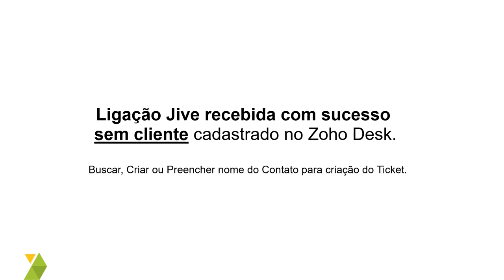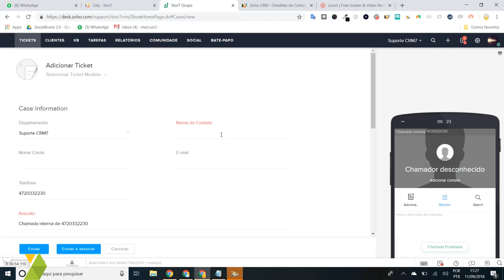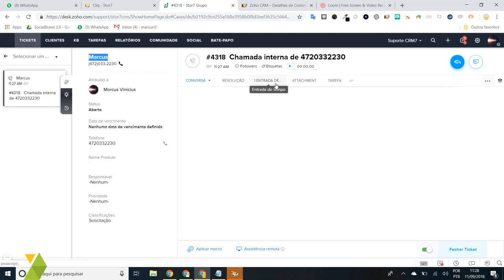Ligação Jive recebida. Criar nome de contato sem cliente cadastrado no Zoho Desk.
Integração Jive e Zoho Desk.
Buscar, Criar ou Preencher nome do Contato para criação do Ticket.